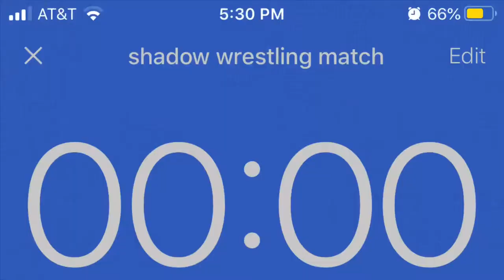The GOAT Vlog #165 | Will My Barbell Break?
Doing deadlifts today so it’s back and bicep day! but sure how well my bar will do it’s been a grip since I used these weights. Please everyone stay inside, and practice safe social distancing! I love you all be safe, stay healthy, and most importantly be happy and stay active!